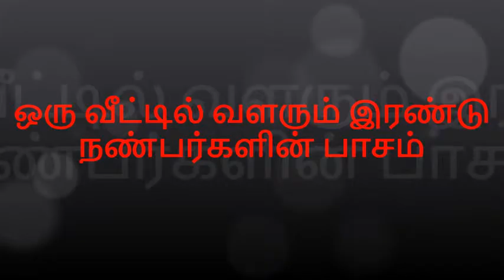நண்பர்கள் பாசம்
Dog and Cat have cute friendship.